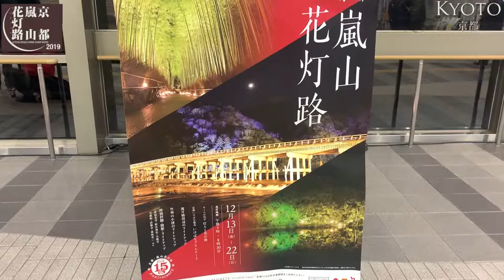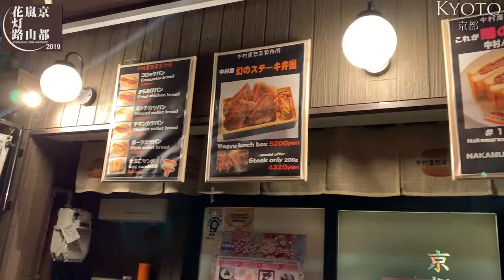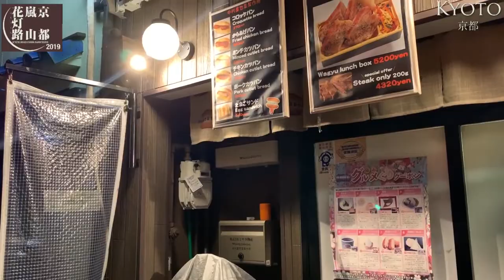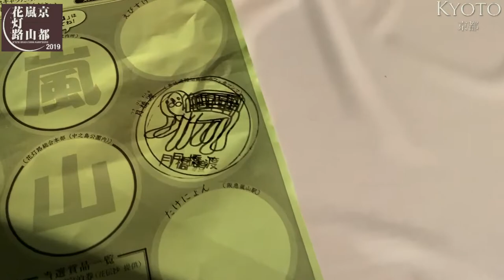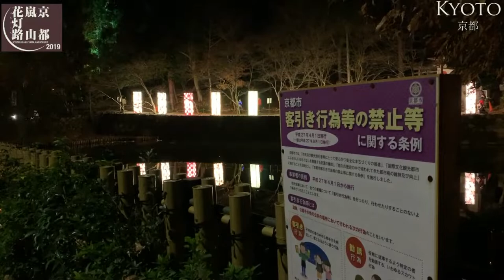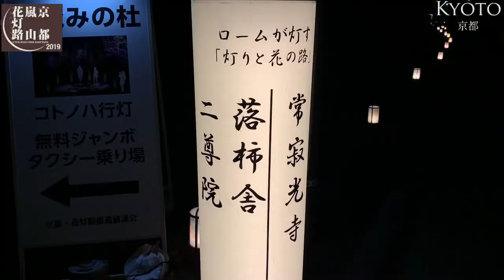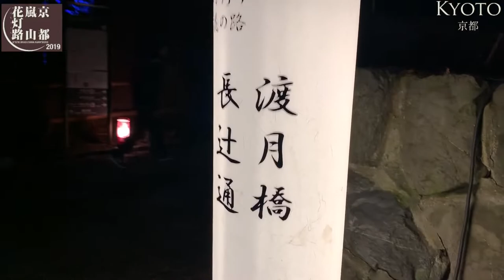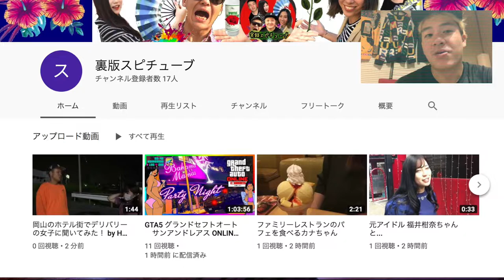京都VLOG【 嵐山ライトアップ】京都花灯路2019行ってみた！ 《ウワサの竹林や渡月橋を歩く！》KYOTO ARASHIYAMA HANATOROU